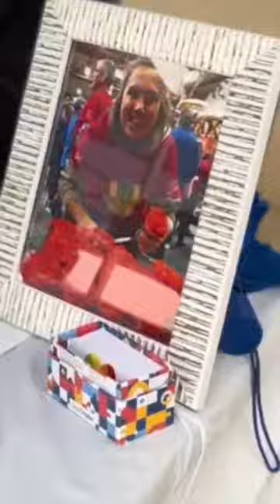Madie Nicpon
Honoring Madie Nicpon, a remarkable organ and tissue donorhero whose spirit of kindness and love for life impacted us all. From overcoming adversity at 16 to excelling in lacrosse at Tufts University, Madie's legacy lives on through her selfless act of organ donation. Grateful for her contributions, we celebrate Madie as a true hero and inspiration.